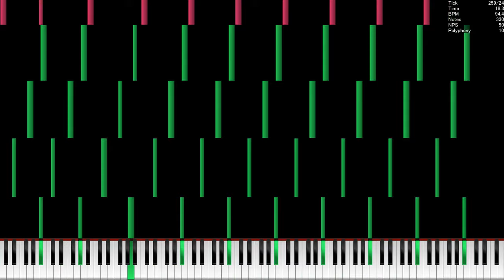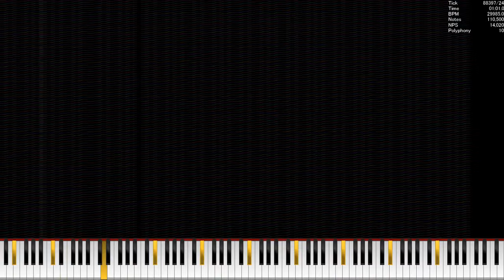[MIDI] SpecialN ~ M̶A̶S̶V̶M̶4̶8̶5̶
Used Program: UMP, FFmpeg
Used Soundfont: KSP (No Pan Bright Rnd Sample).sfz
Used Synth: Keppy's MIDI Converter (500 Voices)